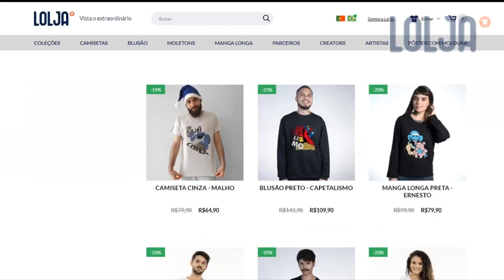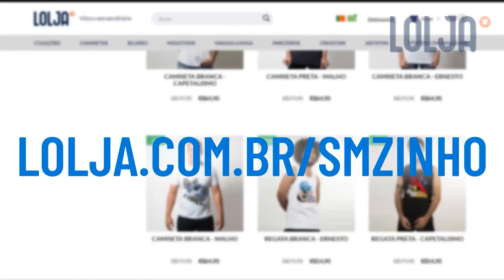Trash Sailors PT#01 - Testando o jogo com meu amigo